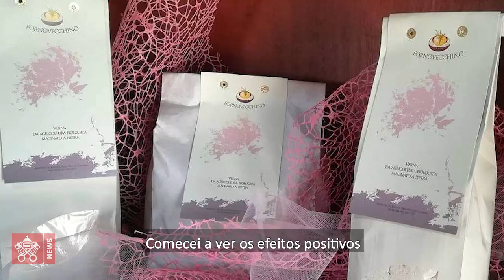História - Laudato si’- Itália – Empresa agrícola Fornovecchino 30.03.2021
Fornovecchino é uma empresa agrícola especial da região central da Itália, localizada na província de Viterbo. Desde a produção de grãos antigos até a relação com os funcionários, tudo é em nome da ética e da salvaguarda da Casa Comum. Claudio Pagliaccia conta a sua história ao Vatican News.